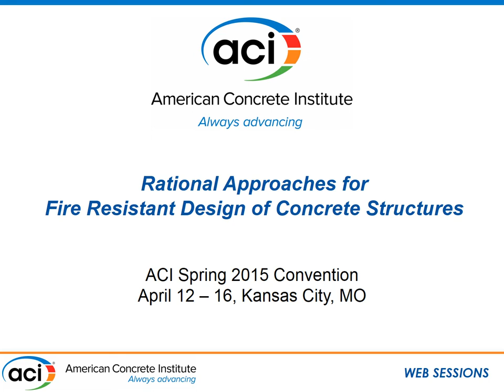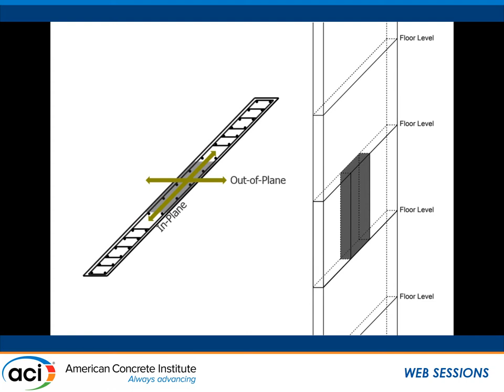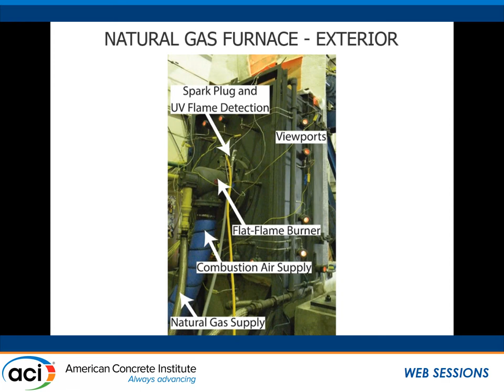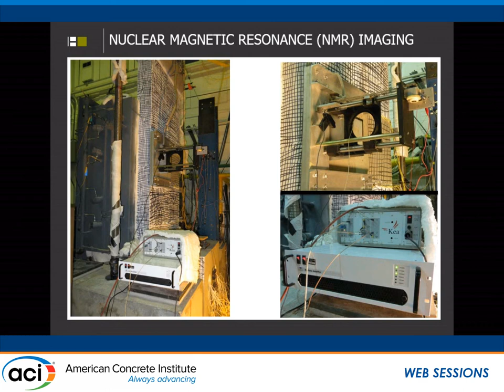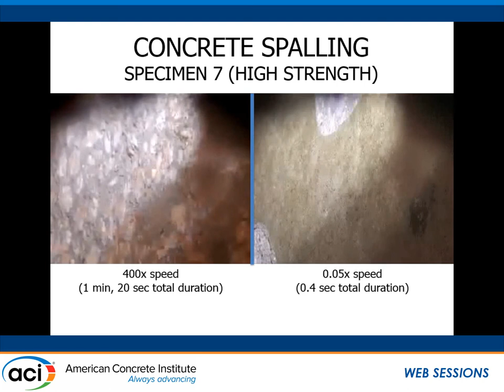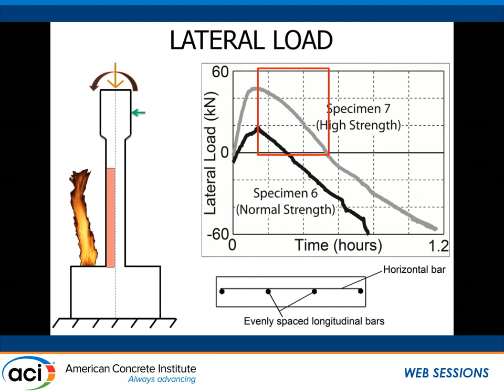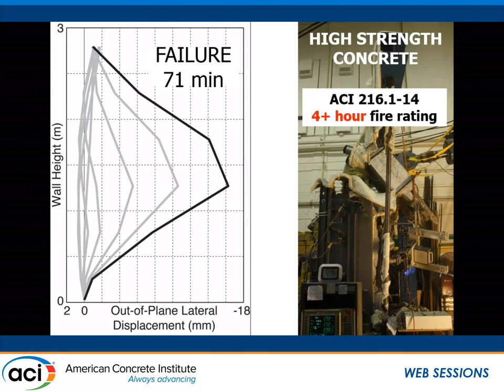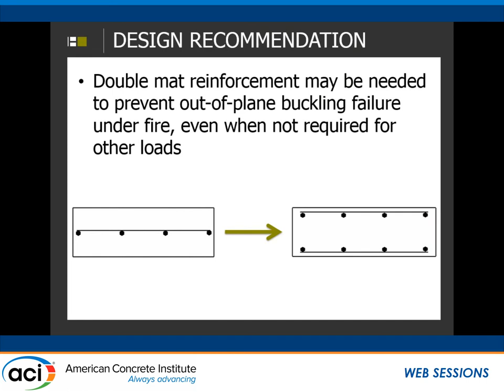Out-of-Plane Behavior and Failure of Full-Scale RC Bearing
Presented by Kevin Mueller, Structural Fire Engineer/Physical Security Consultant, Hinman Consulting Engineers, San Francisco, CA